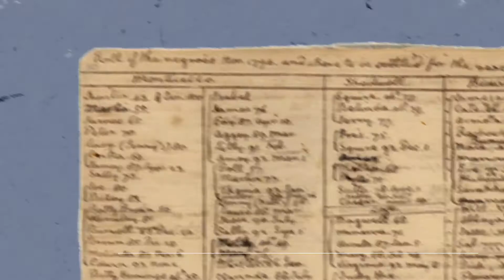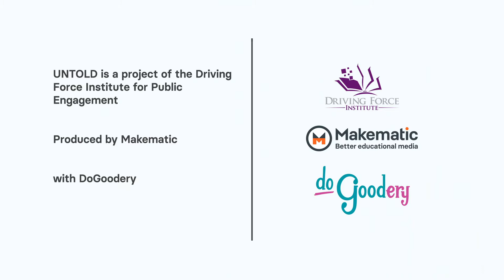The Enslaved Household of Thomas Jefferson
Thomas Jefferson, Founding Father and principal author of the Declaration of Independence envisioned an America where "all men are created equal". But over the course of his life, he enslaved more than 600 Black men, women and children. This is the story of three teenagers who were brought to the White House to train as Jefferson's personal chefs.

For more information about Slavery in the President's Neighborhood, please

For more short, educational videos from the White House Historical Association, please